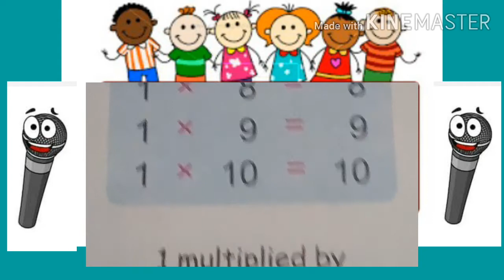Table of 1